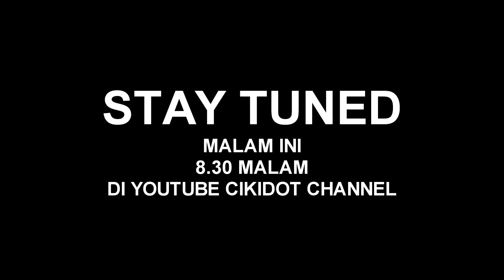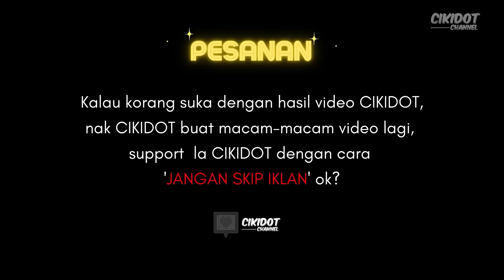CHALLENGE MAKAN KFC EXTRA SPICY TERBARU TANPA BUNYI PEDAS LANGSUNG!